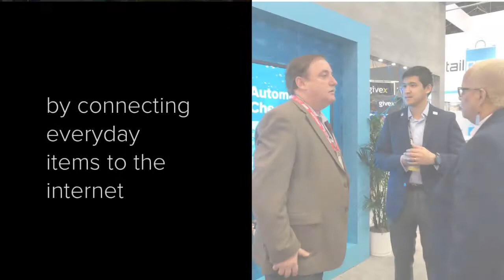NRF 2018 Recap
Thanks to everyone who made this year's NRF a success. We look forward to seeing you next year.